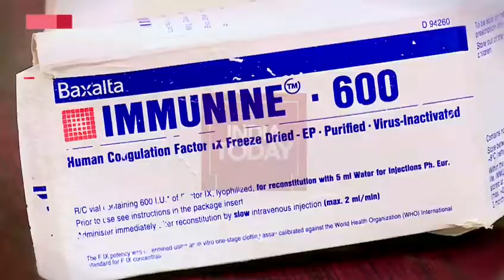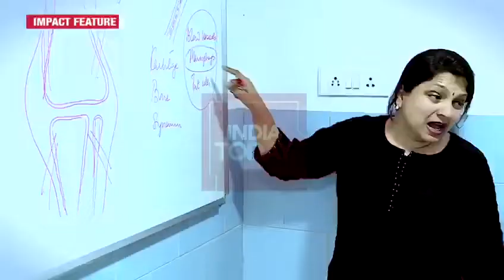Hemophilia in India by Dr. Pamela Narayan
A brief description about hemophilia by Dr. Pamela Narayan.